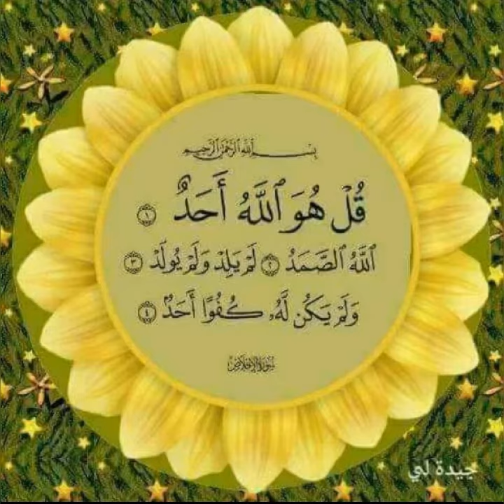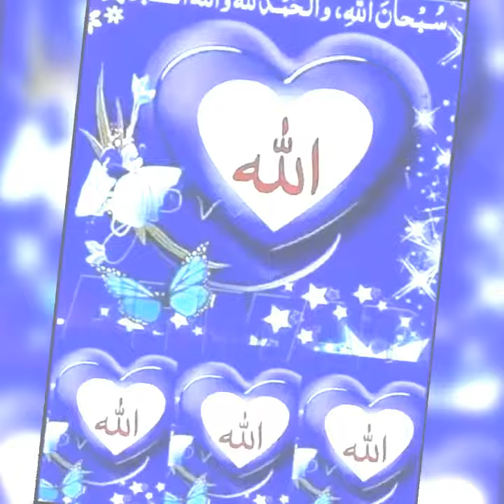Labbaik ya rasool Allah,💘❤️💖💓